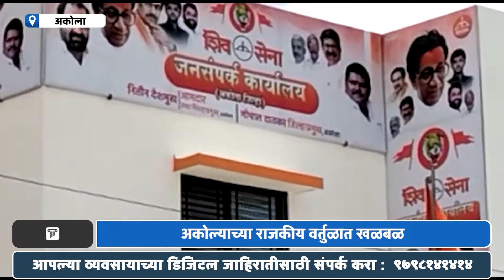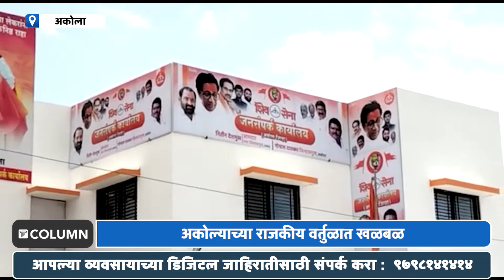Nitin Deshmukh | प्रकृती खालावल्याने 'या' आमदाराला केले सूरतमधील रुग्णालयात दाखल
शिवसेना नेते एकनाथ शिंदे यांच्या सोबत गुजरातमध्ये गेलेल्या आमदारांमध्ये अकोला जिल्ह्यातील बाळापूर मतदारसंघाचे आमदार नितीन देशमुख यांचा समावेश असल्याने अकोल्यातील राजकीय वर्तुळात खळबळ उडाली आहे...आमदार देशमुख काय निर्णय घेतात याकडे अकोल्यातील शिवसैनिकांचे लक्ष लागले आहे...विधानपरिषद निवडणुकीत महाविकास आघाडीला पराभवाचा धक्का बसल्यानंतर राज्यामध्ये राजकीय भूकंप झाला आहे...सोमवारी रात्री विधान परिषद निवडणूक होताच शिवसेना नेते आणि नगरविकास मंत्री एकनाथ शिंदे यांनी शिवसेनेच्या ३५ समर्थक आमदारांसह गुजरातमध्ये तळ ठोकला आहे...तर त्यांच्यासोबत गेलेले अकोल्याचे आमदार नितीन देशमुख यांची तब्येत खालावली आहे...दरम्यान उपचारासाठी त्यांना रुग्णालयात दाखल करण्यात आले असून उपचार झाल्यानंतर त्यांना परत हॉटेलमध्ये आणल्याची माहिती सूत्रांनी दिलीये...या घटनेमुळे अकोल्याच्या राजकीय वर्तुळात खळबळ उडाली आहे...दरम्यान नेहमी वर्दळ असलेल्या आमदार नितीन देशमुख यांच्या अकोल्यातील कार्यालयात मात्र शुकशुकाट पाहायला मिळाला...सूरत हा भाजपचा गड मानला जातो...येथेच नगरविकास मंत्री एकनाथ शिंदे हे त्यांच्या समर्थक असलेल्या आमदारांसोबत तळ ठोकून बसले आहेत...त्यांच्यासोबत अकोल्यातील बाळापूर मतदार संघाचे आमदार नितीन देशमुखही आहेत...अद्याप नितीन देशमुख यांची भूमिका अस्पष्ट असली तरी अकोल्यात या घटनेमुळे शिवसेनेला मोठा धक्का बसणार आहे...